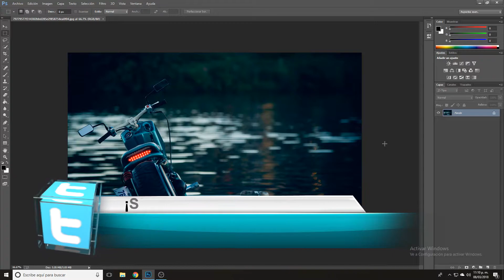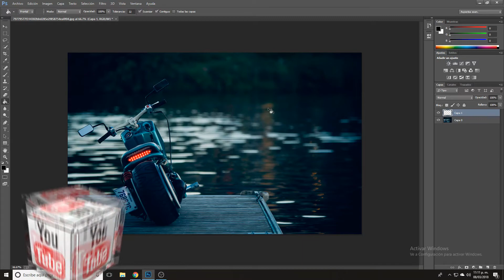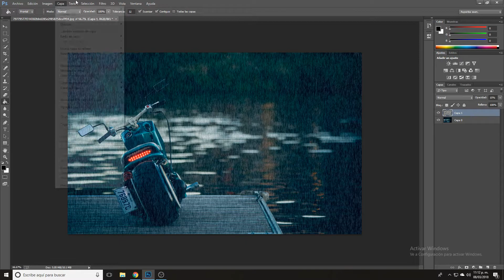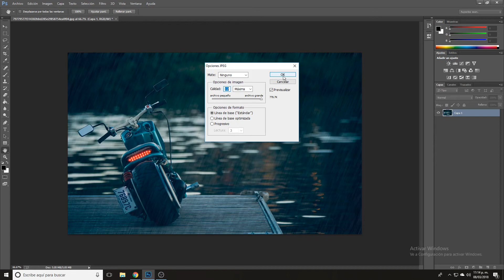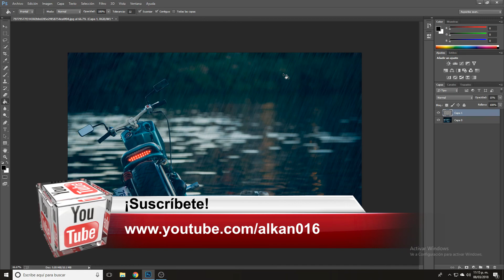Tutorial: Efecto de lluvia en una imagen o foto | Photoshop CC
En esta ocasión les traigo este efecto de lluvia para aplicarlo en una fotografía utilizando el programa de Photoshop, en este caso utilizo la versión Creative Cloud (CC) pero se puede aplicar el efecto en versiones anteriores ya que solo se utilizan dos simples filtros para llegar al resultado.